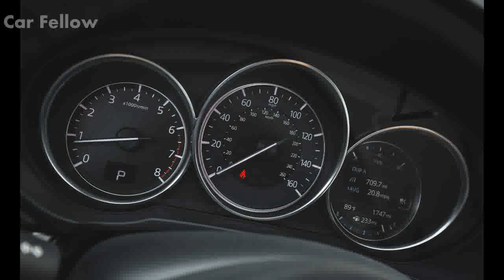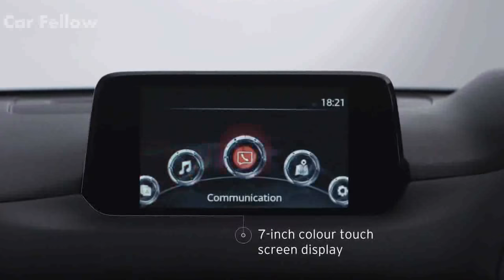2018 Mazda CX 5 - Fuel Efficient SUV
2018 Mazda CX 5 Design Offroad Drive Key Features Review

5
Passenger Seating
31
EPA-EST HWY MPG 2
AWD
AVAILABLE i-ACTIV AWD®

Exterior

Body

LED headlights
Daytime Running Lights
Auto-off headlights
Variable-intermittent windshield wipers
Intermittent rear wiper/washer
Body-colored power side mirrors with integrated turn signals
Body-colored door handles
Roof-mounted "shark fin" antenna
Body-colored rear roof spoiler
Dual exhaust outlets with bright finish

Interior

Comfort & Convenience

Air conditioning with pollen filter
Power windows with driver's one-touch down/up feature
Speed sensitive power door locks with 2-stage unlocking
Cruise control with steering wheel-mounted controls
Remote keyless illuminated entry system with "answer back" feature
Manual day/night rearview mirror
Dual covered visor vanity mirrors
Tilt & telescopic steering column
12-volt power outlets
Map lights, Dome light and Cargo area light
Remote fuel-door release
Rear window defogger with timer
Storage

Glove compartment
Overhead console with sunglasses holder
Center console armrest with tray and covered storage bin
Front and rear door bottle holders/storage
Driver and front passenger seatback pockets
Seating & Trim

5-passenger seating capacity
6-way manual adjustable driver's seat
4-way manual adjustable front passenger seat
40/20/40 split one-touch fold-down and reclining rear seatback
Adjustable front and rear headrests
Cloth-trimmed seats
Leather-wrapped steering wheel
Leather-wrapped gear selector
Carpet floor mats
Audio & Infotainment

7" full-color touch screen display
AM/FM 4-speaker audio system with automatic level control
Bluetooth®5  hands-free phone and audio capability
HD Radio™
Rearview Camera4
MAZDA CONNECT™ Infotainment System3
- Infotainment system voice command
- Multifunction Commander Control
- Radio Broadcast Data System program information
- Aha™ internet radio integration
- Pandora® internet radio integration
- Stitcher™ internet radio integration
- SMS text message audio delivery and reply
- E911 automatic emergency notification"
Auxiliary audio input jack
USB Inputs, 2 front
Steering wheel-mounted audio, phone and cruise controls
Instrumentation

Speedometer, tachometer and fuel gauge, black background with white lettering and silver surround
Ambient temperature & clock display
Multi-Information Display (MID) with Trip computer
Interior Dimensions & Capacities

Headroom, front/rear (in) 39.7 / 39.0
Shoulder room, front/rear (in) 57.1 / 54.8
Hip room, front/rear (in) 55.2 / 55.3
Legroom, front/rear (in) 41.0 / 39.6
EPA cargo volume, rear seatback up/folded (cu ft) 30.9 / 59.6

Engine

Engine type SKYACTIV®1-G 2.5L DOHC 16-valve 4-cylinder with Cylinder Deactivation
Bore x stroke (mm)  89 x 100
Compression ratio 13.0 : 1
Fuel system Advanced Direct Injection
Recommended fuel Regular unleaded
Valvetrain Chain-driven dual overhead cams, 4-valves per cylinder with variable valve timing (VVT)
Ignition system Direct coil-on-plug electronic ignition with platinum-tipped spark plugs
Engine block Aluminum alloy
Cylinder head Aluminum alloy
Emission control type (Fed/Cal) BIN125/SULEV30
SKYACTIV-VEHICLE DYNAMICS with G-Vectoring Control
EPA-Estimated Fuel Economy

FWD, Automatic Transmission (city/hwy)20: 25/31
AWD, Automatic Transmission (city/hwy)20: 24/30

Chassis

Brakes 4-wheel disc, diagonal hydraulic
- Front 11.7-inch vented disc
- Rear 11.9-inch solid disc
- ABS 4-wheel, 4-channel with Electronic Brake Force Distribution (EBD) and Brake Assist
Steering type Power rack-and-pinion with variable assist
Power assist Electronic Power Assist Steering (EPAS)
Overall steering ratio 15.5:1
Steering wheel turns, lock-to-lock 2.7
Turning circle diameter, curb-to-curb (ft) 36.0
Suspension 4-wheel independent
- Front MacPherson strut with stabilizer bar
- Rear Multilink with stabilizer bar

Safety & Security

Advanced front air bags6 with seat belt-use, passenger-weight sensors
Front side-impact air bags6 and side-impact air curtains22 with rollover protection
3-point seat belts for all seating positions
Front seat belt pretensioners with force limiters
Anti-lock Brake System with Electronic Brake Force Distribution & Brake Assist
Dynamic Stability Control8 and Traction Control System
Hill Launch Assist7
Advanced Blind Spot Monitoring10 with Rear Cross Traffic Alert23
Smart City Brake Support9
Ring Structure unibody construction
Side-impact door beams
Engine-immobilizer antitheft system
LATCH rear seat child safety seat anchors & upper tether anchors